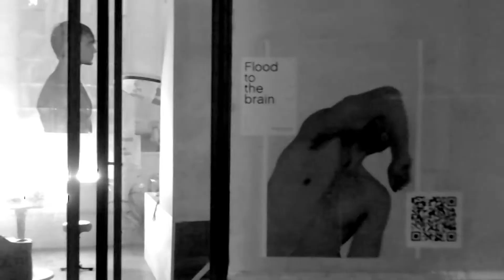DXI / STREET PRINTS - FLOOD TO THE BRAIN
Fotografía: Vincent Urbani.
Modelo: Antonio Lomar.
Grafismo: Alejandro Benavent.
Donde: DXI headquarters.